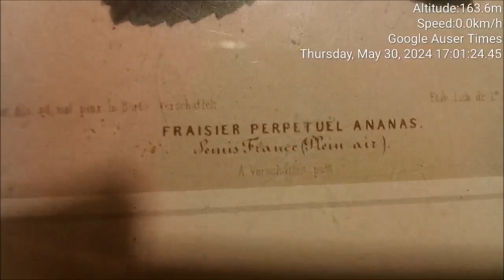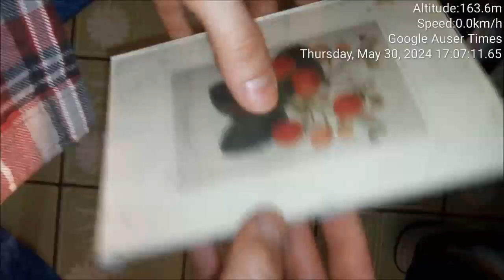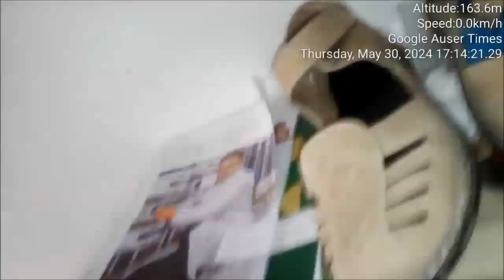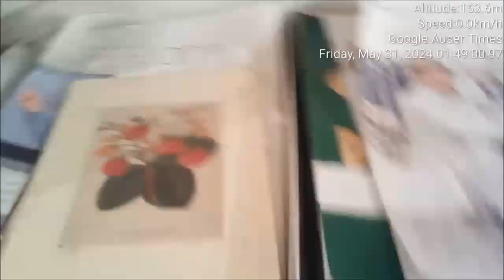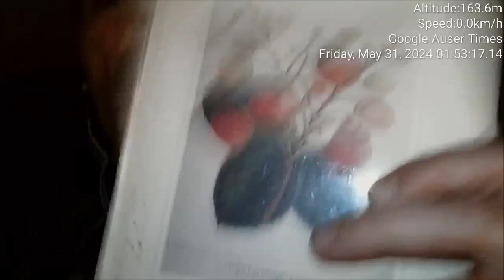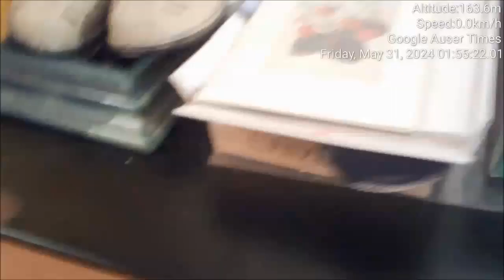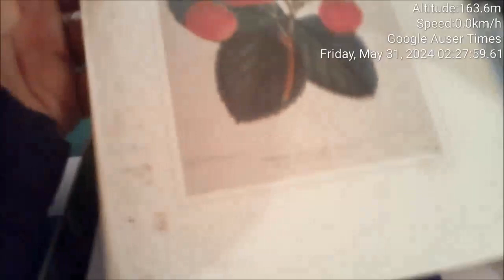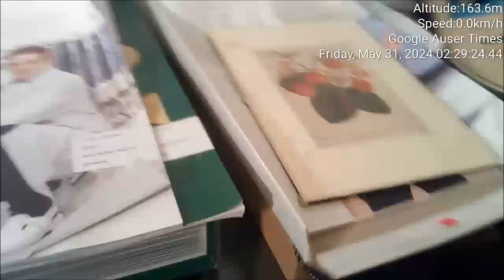Postcard of lunacy for which Slovenian police on behalf of prince Charles now king Charles was delie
Postcard of lunacy for which Slovenian police on behalf of prince Charles now king Charles was delivered in our house in 1997